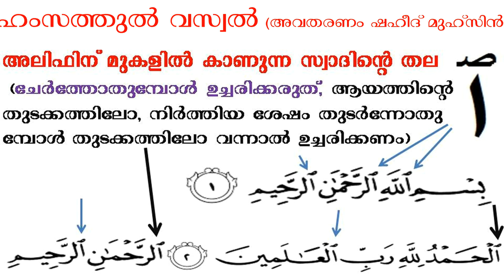Thajweed അലിഫിന് മുകളിൽ കാണുന്ന സ്വാദിൻെറ തല, ചേർത്തോതുമ്പോൾ ഉച്ചരിക്കരുത്, തുടക്കത്തിൽ വന്നാൽ ഓതണം